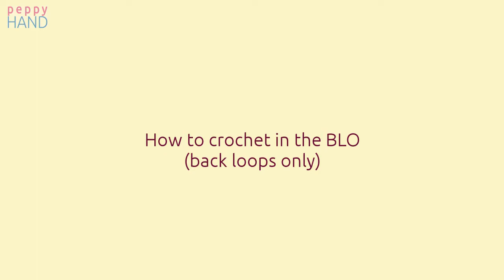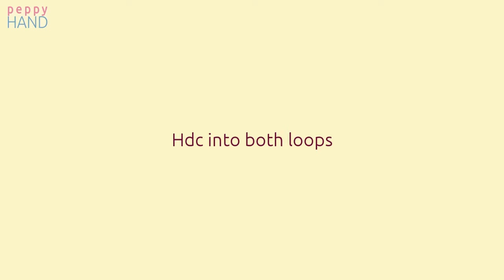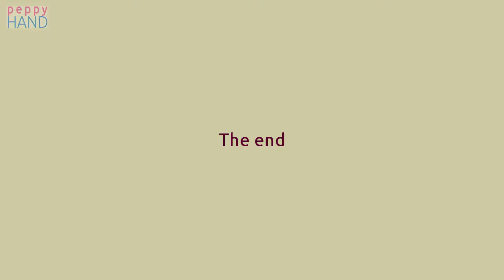Crochet Basics | RED PLACEMAT